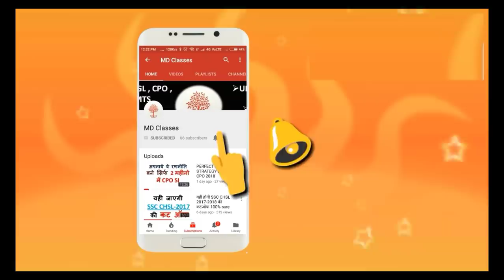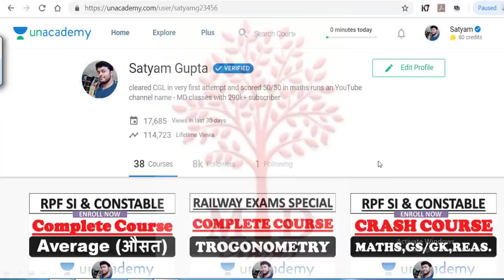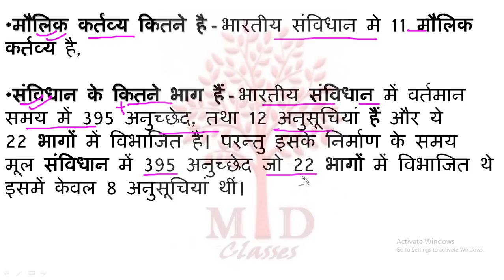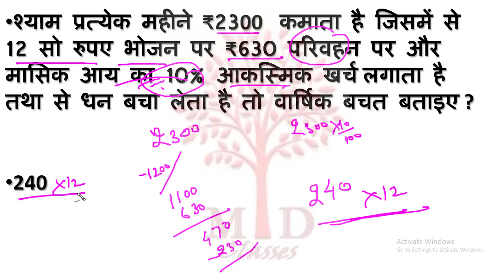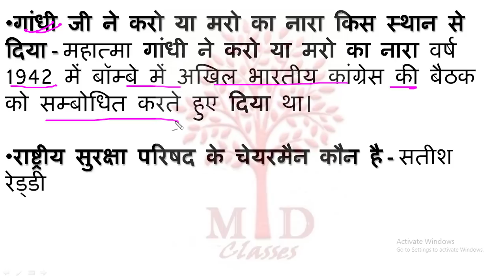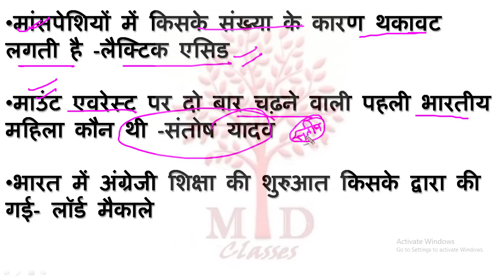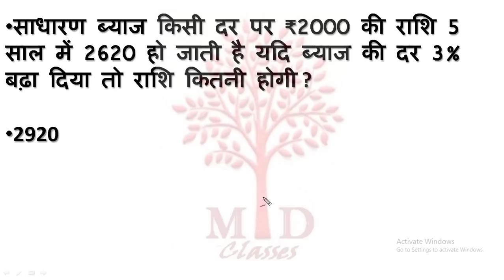rpf constable 5 feb all shift | today rpf exam asked questions - md classes